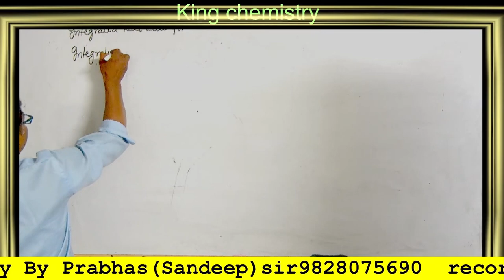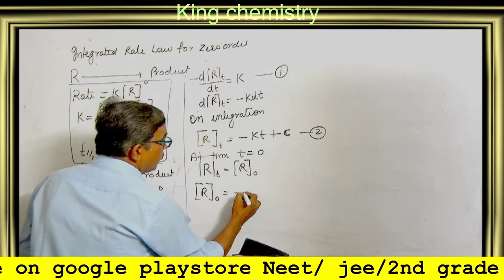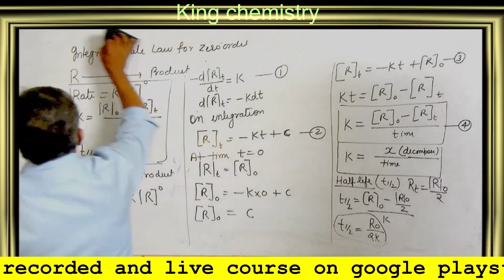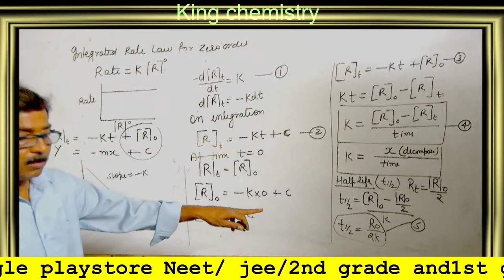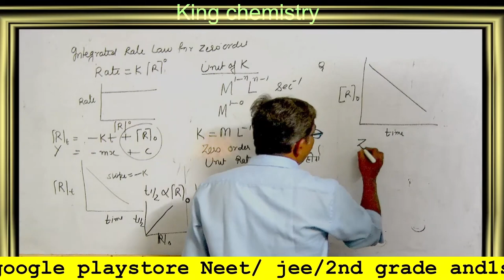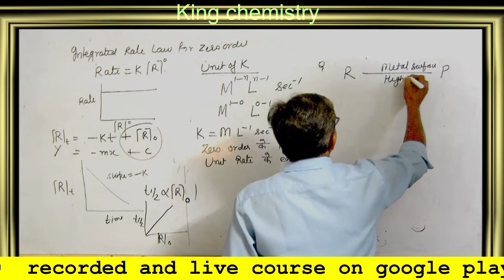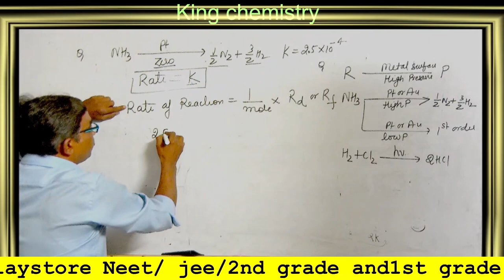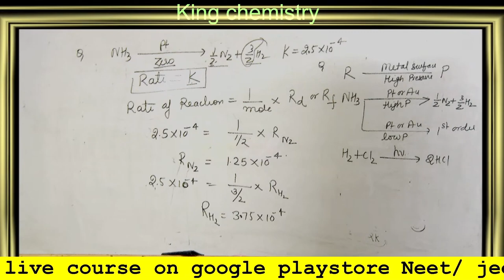zero order reaction